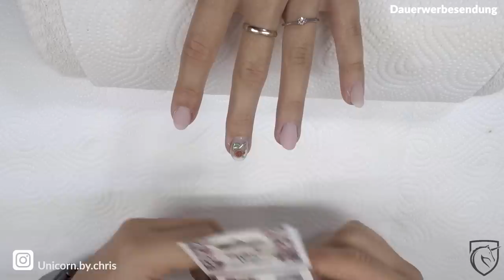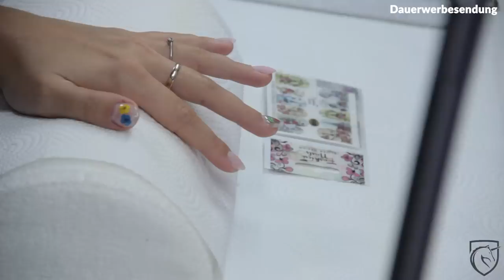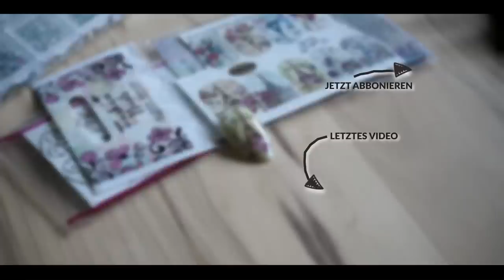Gelnägel - NailArt - Steinchen , Slider , Fimo , Blumen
Heute mal wieder was über NailArt. Und zwar gehe ich noch mal auf das Kleben von Steinchen ein, dann gibt es noch was zum Thema Fimo und Trockenblumen und was auch nicht fehlen darf sind die Slider und deren verarbeitung.

Produkte

Social Media

Ausstattung

weitere Videos

weitere Videos

Social Media